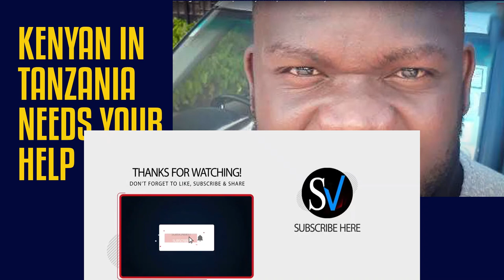Kilio Cha Mkenya Anayetesekea Nchini Tanzania - Fredrick Omondi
courtesy -Abel Mutua